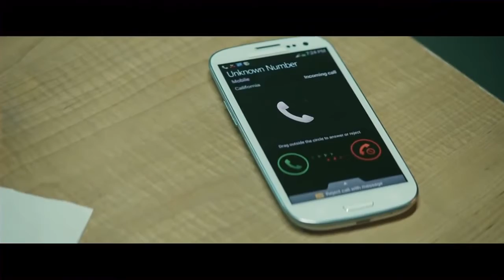Shadow Realm Teaser BIOWARE New Project